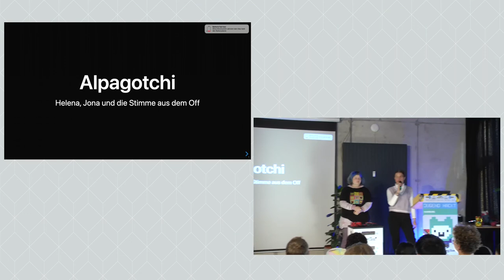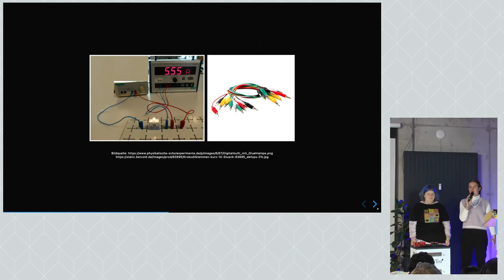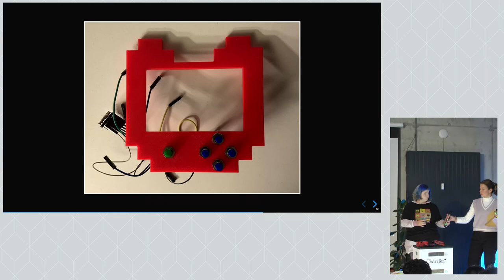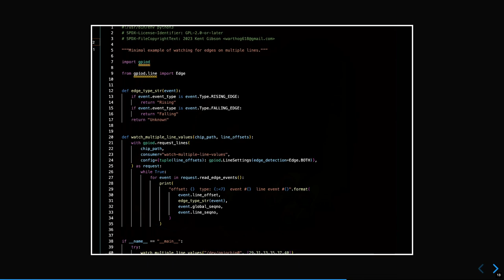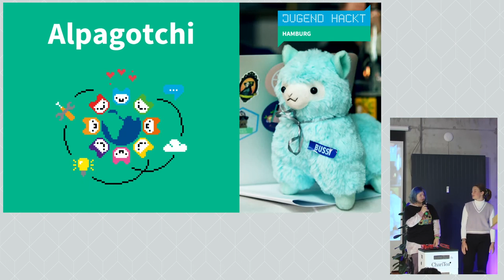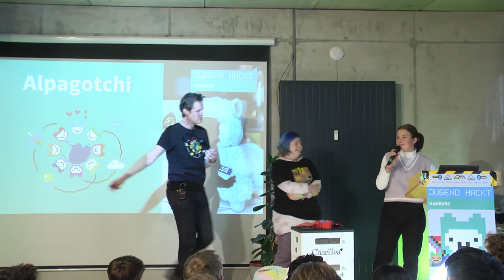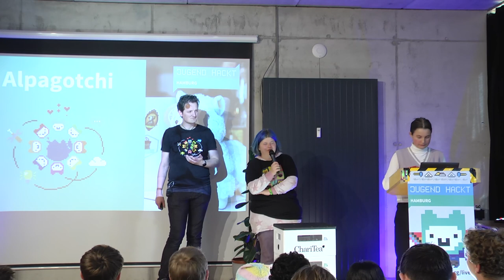Alpakagotchi | Jugend hackt Hamburg 2024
Jona, Helena

Jugend hackt Hamburg